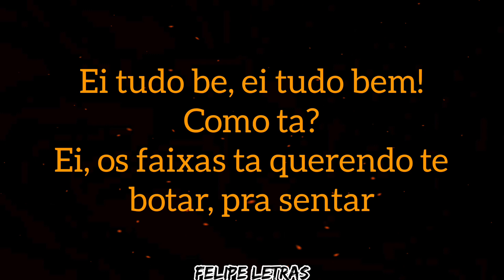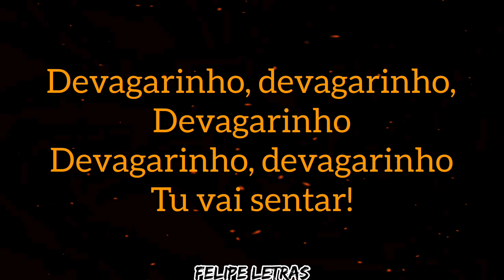EI, TUDO BEM - MC ZAQUIN E DJ WESLEY GONZAGA - (LETRA COMPLETA)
Música - EI, TUDO BEM
Artistas - MC ZAQUIM E DJ WESLEY GONZAGA